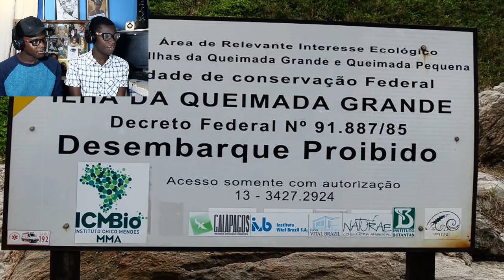Conheça a PERIGOSA Ilha das COBRAS (Reaçao)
ola saudações,seja bem vindo para mais um video .
hoje falaremos da ilha das cobras .

 voce sabia que a ilha mais perigosa do mundo fica no Brasil?essa ilha é conhecida como "Snake Island". Na tradução do inglês pro português, a Ilha das Cobras (Ilha de Queimada Grande). Nesse vídeo vamos falar da história dessa ilha, de todas as mortes que ela acumula e do porque ela ser tão perigosa. Vocês vão ver que não são apenas as cobras!